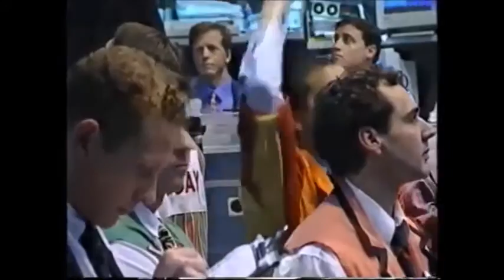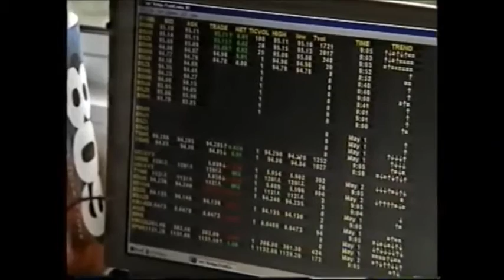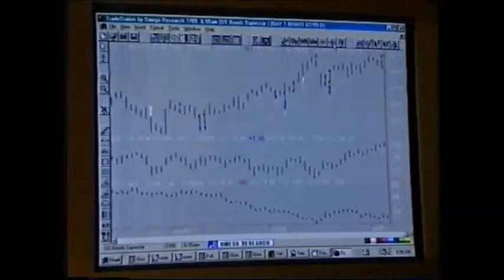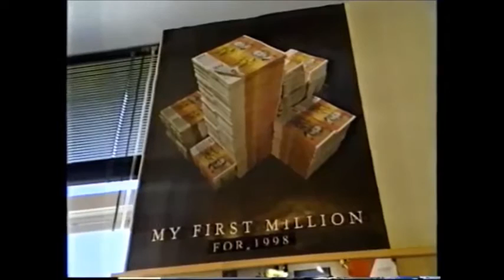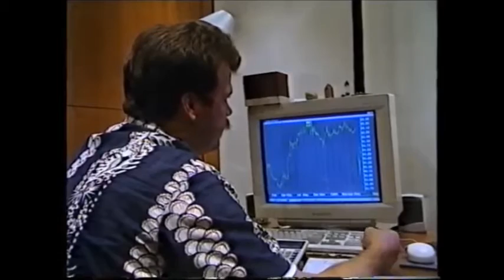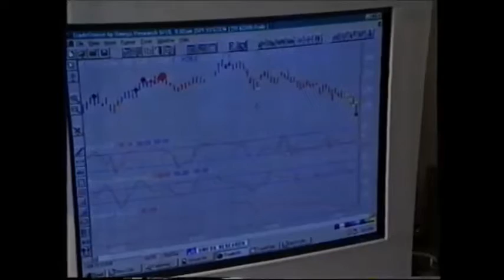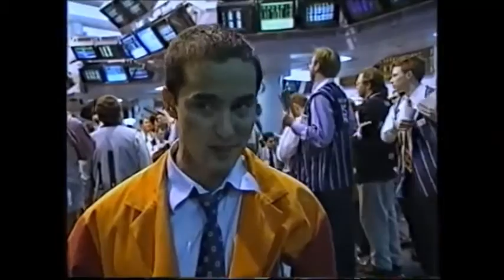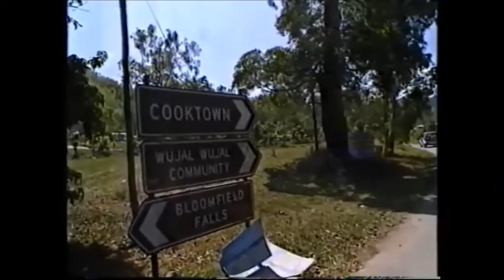Forex Trading Tutorial Professional Traders FX Documentary